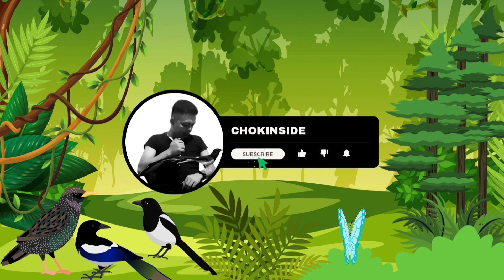MENYIAPKAN CALON BETINA-BETINA YANG SIAP DI POLIGAMI | EPISODE 43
Kendala penjodohan Poligami biasanya sifat akur yang real antara sesama betina nya, dan untuk menjodohkan sesama betina yg lebih afdol adalah menjodohkannya sejak masih dini (trotol)